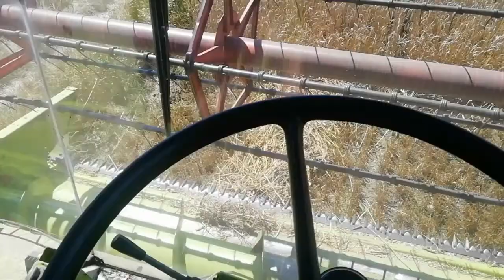Nowe przyczepy. Po remoncie. Claas Ursus d47. I awaria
Urwana ośka